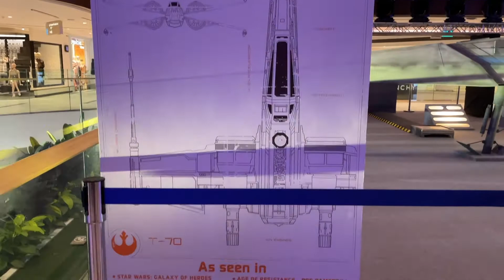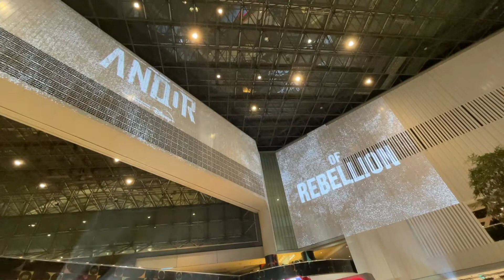Star Wars: Andor Light Show at Raffles City, Singapore (Nov 2022)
The Star Wars: Andor projection show at Raffles City mall as part of the Disney-themed year-end festivities by CapitaLand Malls this year. There was also a scaled X-Wing Fighter and AT-ACT on display. Plus, a pop-up store for your Disney, Pixar and Marvel shopping needs!